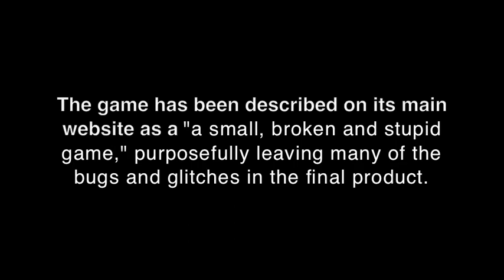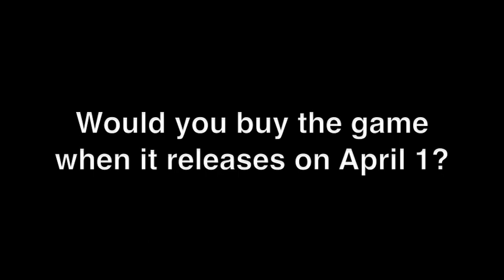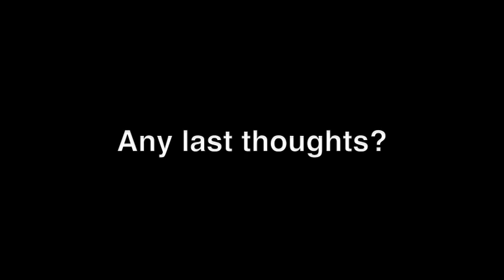UTA Students React To 'Goat Simulator'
What would it be like to be a goat? UTA Students try to answer that question as they watch the trailers for the new free roam indie game "Goat Simulator".

Video courtesy of Armin Ibrisagic, Coffee Stain Studios PR Manager